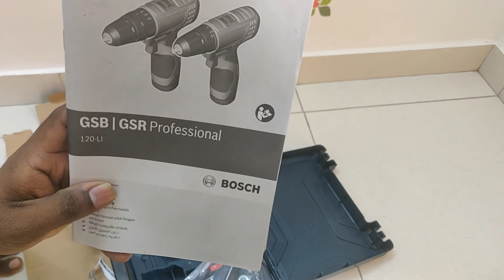DIY | Unboxing | Bosch 06019G80F1 GSR120 Li Cordless Drill Driver, 12V Single Battery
Bosch 06019G80F1 GSR120 Li Cordless Drill Driver, 12V Single Battery
Battery capacity: 2.0 Ah